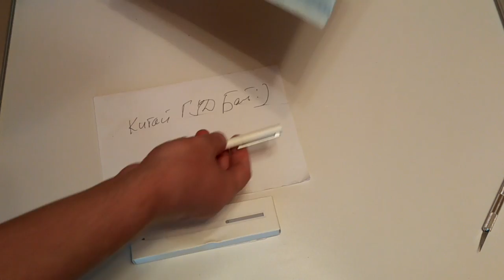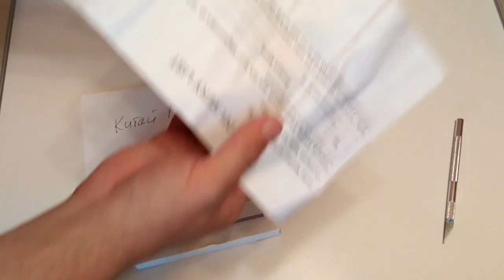Ручки Xiaomi Mijia по акции от GearBest (покупал по $1,29) - отчет о получении. За такие деньги #195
Original Xiaomi Mijia 0.5mm Sign Pen 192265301